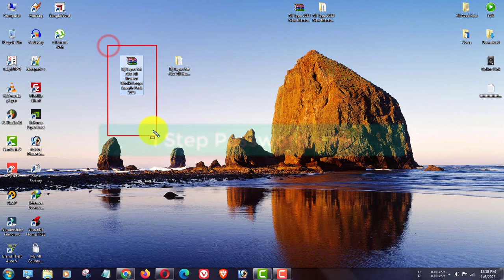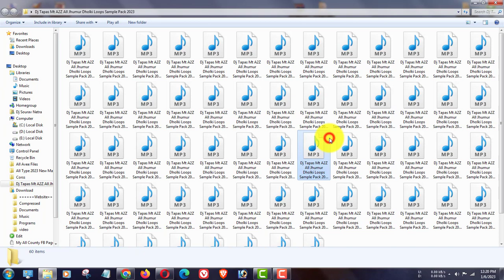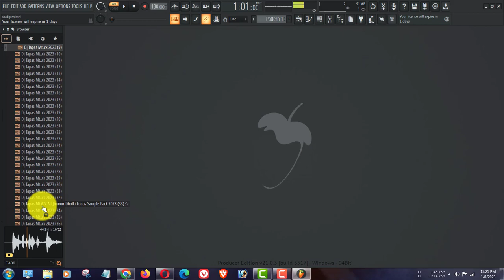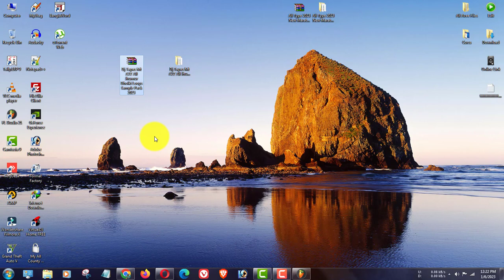Dj Tapas Mt A2Z All Jhumur Dholki Loops Sample Pack 2023 || Dj Tapas Mt All Fl Studio Dj Sample Pack